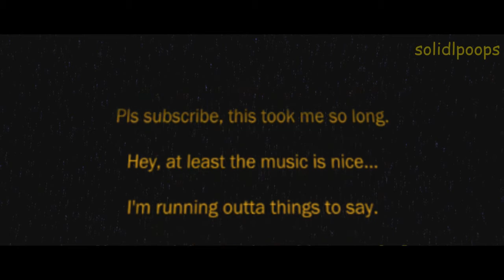[YTP] Star Wars | The Jar Jar Menace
Two Jedi knights are off on an epic adventure to slurp some water, take some child slaves, kill some droids, and break some lifts.

Leave a like or oop! excuse me.

Star Wars is owned by Lucasfilm and Disney.

**Entry for TehJobby’s Collaboration**